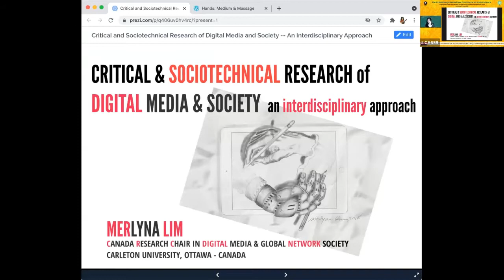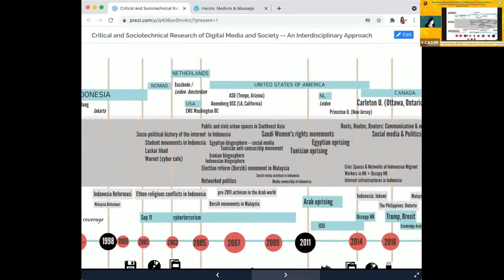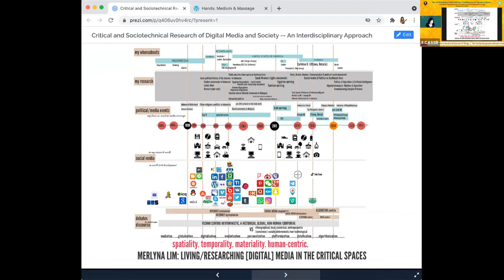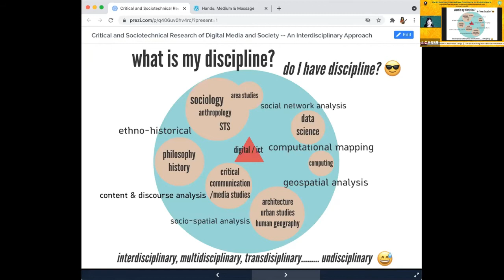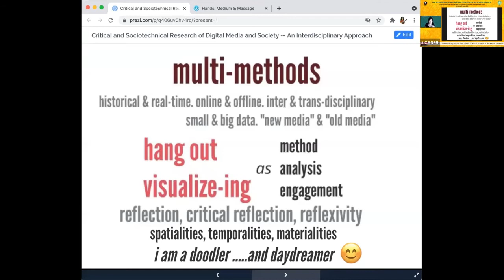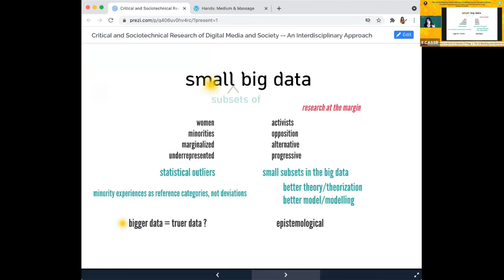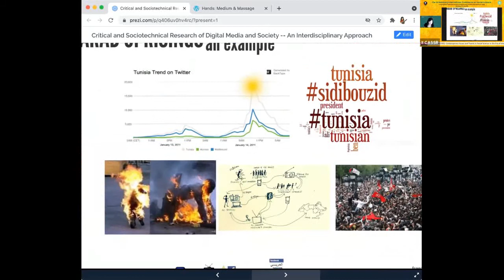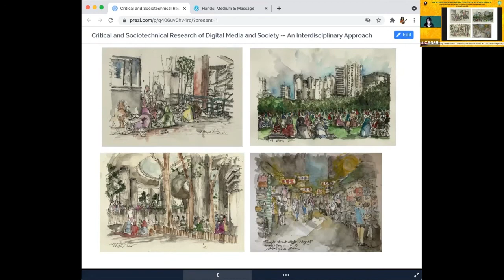Critical and Sociotechnical Research of Digital Media and Society| Prof. Merlyna Lim |BICOSS 2021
The 1st Bandung International Conference on Social Science (BICOSS):
Contemporary Issues and Trends in Social Science in the Era of the Internet of Things

Bandung, 6-8 July 2021

Day 3:  Thursday, 8 July 2021
Keynote Speaker #5  Prof. Merlyna Lim
“Critical and Sociotechnical Research of
Digital Media and Society: An
Interdisciplinary Approach”
Part 1 Talk

Organized by Centre for Asian Social Science Research (CASSR)
FISIP, UIN Bandung